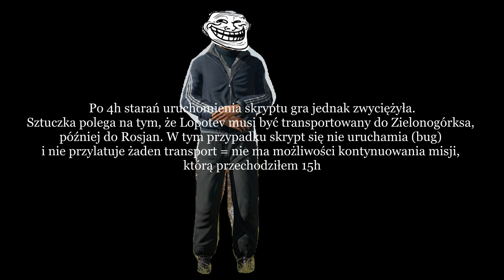Arma II #15: Finał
Na wstępie zamiast powitać przepraszam, ale Arma II od misji 1-9 a Arma II w misji 10 to 2 zupełnie inne gry. 15h starań żeby przejść jedno upierdliwe zadanie to za dużo nawet jak na moje nerwy co pewnie odbija się na nagraniu :( Pierwsze 15 min to materiał z pierwszych 6h drugiego podejścia głównie pamiętniki z życia snajpera, dużo biegania bez celu i parę ładnych strzałów. Druga to powycinane historie podczas ofensywy w nocy. Na koniec gra się zbugowała i nie dała sie dokończyć, szczerze można się wkurwić... Mimo wszystko dzięki za ogladanie i widzimy się w następnym lp ;)

and additional song used:
Eduard Khil - Trololo Song (aka "I Am Glad To Finally Be Home